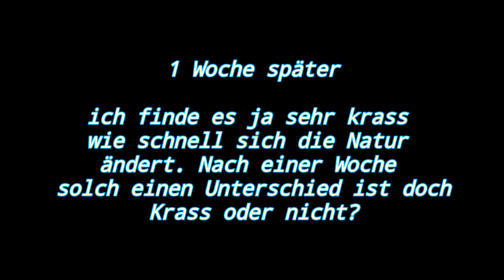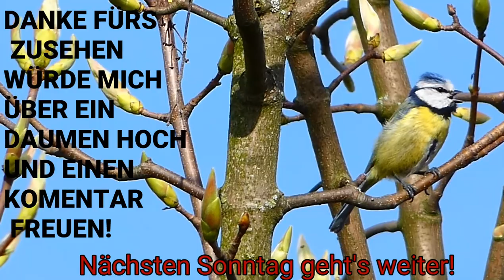Frühling / Wachstum Pflanzen in einer Woche / Vlog #22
Vlog Kamera:

Go Pro Zubehör:
Link zu meinem Schnitt Programm:
Zu meiner Dekupiersäge

Meine E-Mail Adresse:

Ich beantworte alle Fragen die du mir unter dieses Video schreibst oder an meine E-Mail Adresse die hier oben notiert ist.